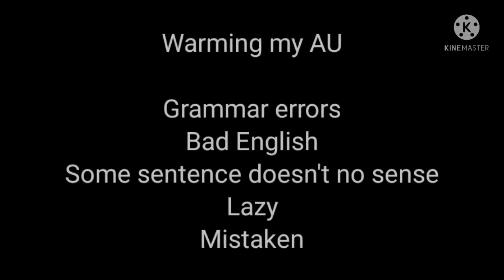Micheal meets 2B from 2B Nier: Automata stuck in the room for 24 hours challenge | 1/2 | Short video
I'm so sorry if this video short